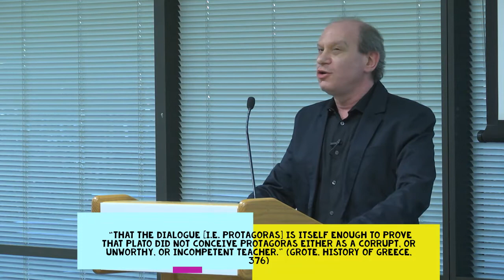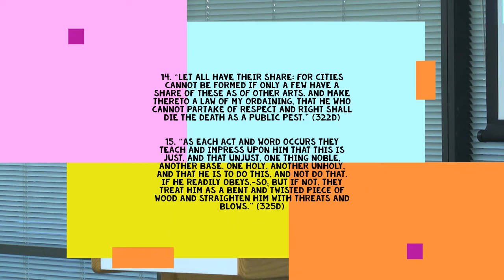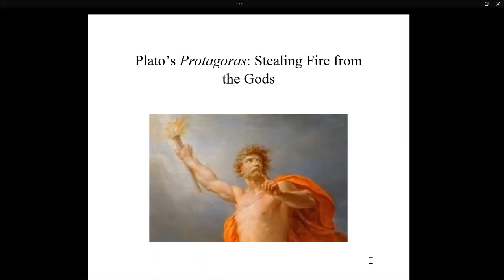Plato's Protagoras: Stealing Fire from the Gods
Protagoras of Abdera (490-420 BC) remains one of the most provocative and controversial figures in the history of philosophy. In this engaging lecture, Professor Daniel Silvermintz deconstructs his “Great Speech” from Plato’s Protagoras to show how he  promotes a subversive morality while legitimating democracy.

Animations of the Prometheus myth taken from  “Mythic Warriors: Guardians of the Legend” series.

For more analysis of Protagoras’ thought, check out Professor Silvermintz’s book, Protagoras: Ancients In Action (London: Bloomsbury Academic, 2016)